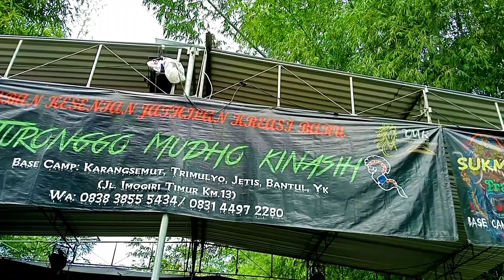Kesenian Jathilan Dari Turonggo Mudho Kinasih || Babak Sukmo Purwo Gedroex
Masih Di Obyek Wisata Taman Senja Ngelo...Saat Saya Mengajak Teman Teman Melihat Penampilan Kesenia Jathilan Dari Turonggo Mudho Kinasih Babak Sukmo Purwo Gedroex.

Mudah Mudah an Teman Teman Terhibur...Selamat Menonton🙏